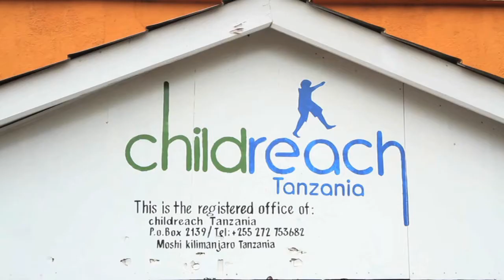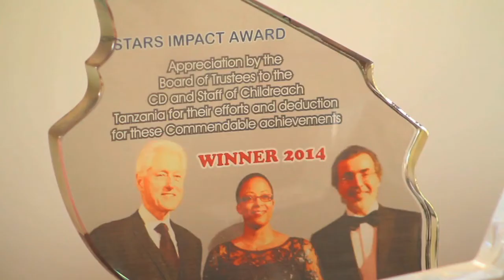Introduction to Childreach Tanzania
With teams in both Moshi and Arusha, Childreach Tanzania leads the way for deaf rights, school farming and in-school hygiene.

Video produced by Childreach Tanzania with support from Childreach International and funding from the Guernsey Overseas Aid Commission

An Image Impact Production

Executive Producers: Sheila Makindara and Mary Marandu
Content Producers: Giusy Mbolile, Charles Mushi and Thomas Kiroiya
Camera: Steve Martin and George Obote
Editing: Steve Martin
Sign language interpreters: Nathan Mosha, Julius Mungaya, Alice Allen and Rose Mungaya